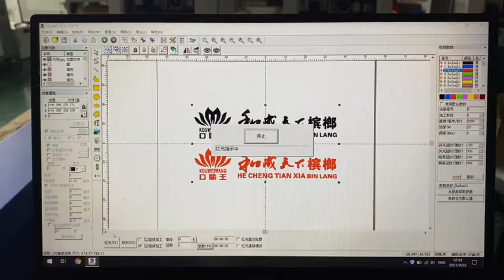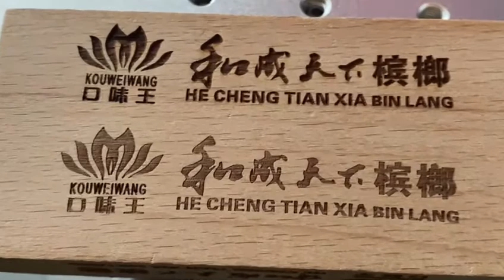co2 laser marking machine marking on wood with different power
SUNA high quality co2 laser marking machine
More information please contact by:
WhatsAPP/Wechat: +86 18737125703